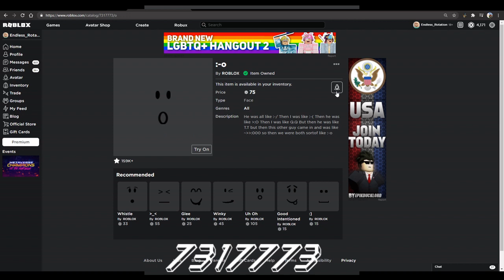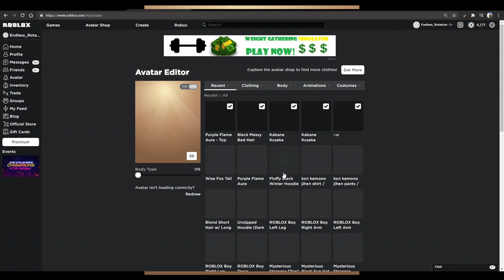How to make Kabane Kusaka in Roblox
A half-ghoul, half-human who possess a rare life calculus